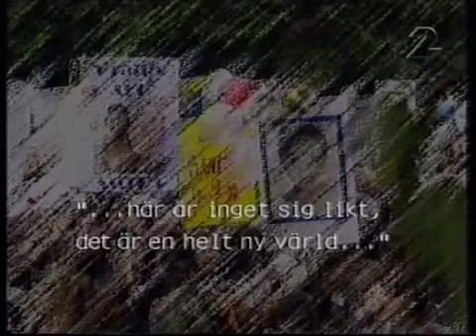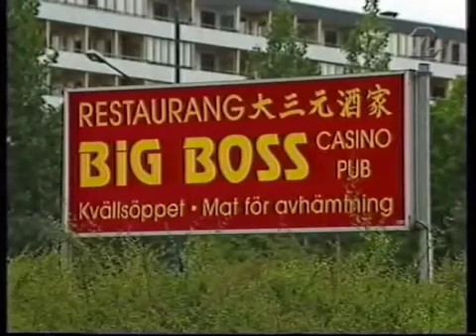SVT 1999: Ungdomsrån i Malmö pga. invandring - ökat 50% på 6 månader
Detta överraskande reportage med Bo Holmström kunde visas på SVT 1999, om hur invandrare rånar ungdomar, ökande kriminalitet, utanförskap, och arbetslöshet. Uttryckligen berättas, att det är invandrarungdomar som rånar svenska ungdomar.